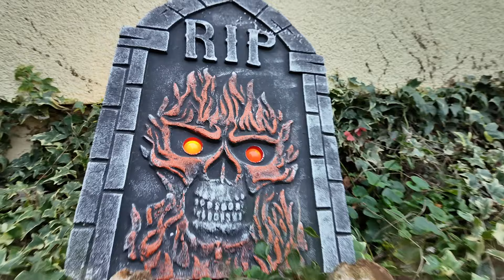Oberseelach Halloween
Oberseelach Halloween 31. Oktober 2024